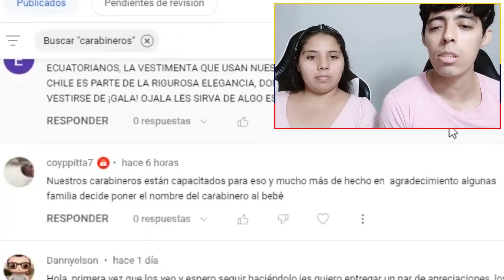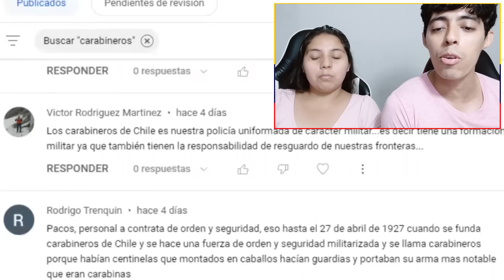🇨🇱 Ecuatorianos Reaccionan al DESFILE Militar Chileno-Parte 4, Blindados, Motorizados, Carabineros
AGRADECIMIENTOS ESPECIALES al Creador del Video Original → @
Link video original:

ASI SE VE CIUDAD DE MÉXICO, LA CIUDAD QUE NUNCA DUERME